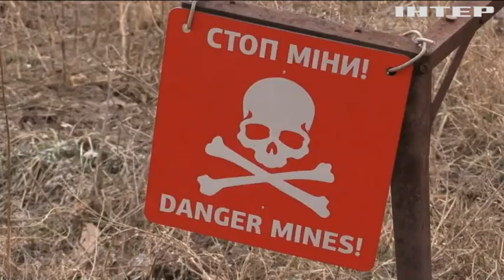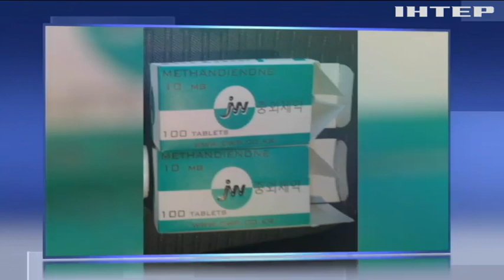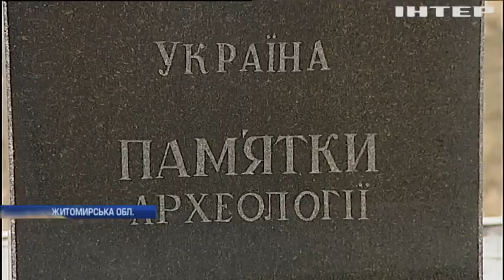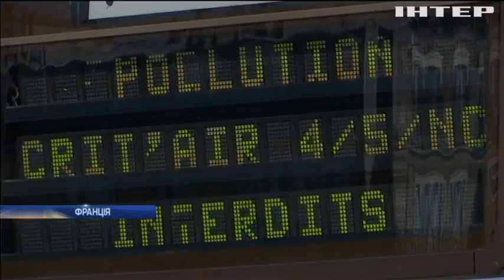Новости 8:00, выпуск за 28 февраля 2019 года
Головні події на цю годину:
НАБУ розслідує справи незаконного збагачення чиновників;
На Рівненщині викрили підпільну нарколабораторію;
Контрабандисти вивозили з України плодові дерева;
На Житомирщині пам'ятку археології перетворили на сміттєзвалище;
У Малі терорист-смертник підірвав бомбу на базарі;
Північ Каліфорнії накрила масштабна повінь;
У Барселоні на IT-виставці пригощали м'ясом, надрукованим на 3D-принтері